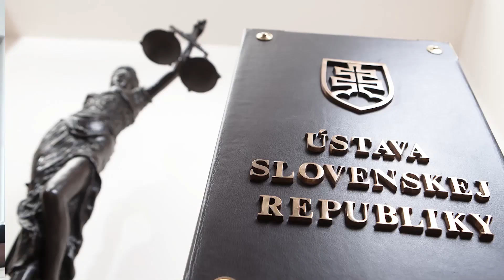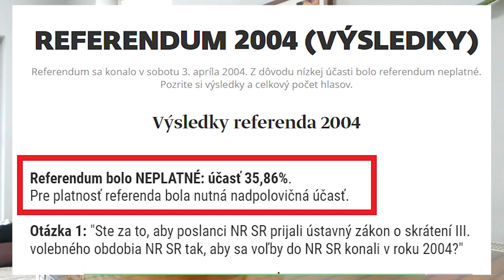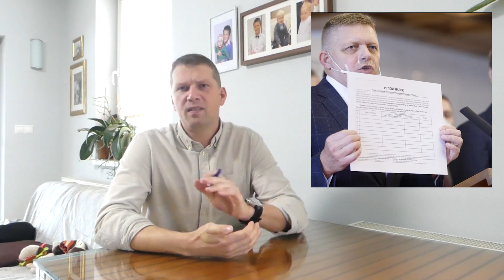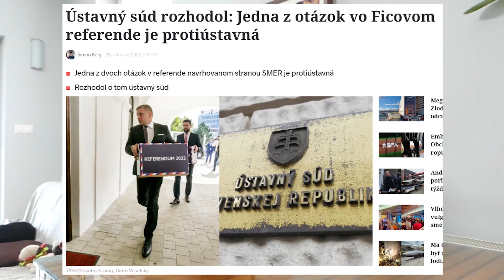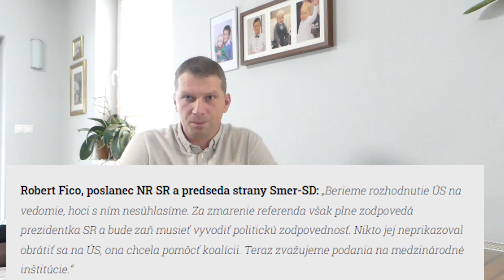⚠️Teraz vám poviem prečo a ako zmaril Doc.JUDr. Robert Fico, CSc. REFERENDUM už 2krát!!!⚠️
⚠️Teraz vám poviem prečo a ako zmaril Doc.JUDr.Robert Fico, CSc. REFERENDUM už 2krát!!!⚠️ Veľmi často počuť argument, že referendum nie je o Ficovi. Ale, aby volič mal právo zasiahnuť a odvolať ako občan politika vládu, ktorá mu nevyhovuje! Ja mám dôkaz, že ste boli Ficom oklamaní, zneužití a podvedení. Viac vo videu.
☝️ZDIEĽAJTE, NECH TO POZRIE ČO NAJVIAC ĽUDÍ! ☝️